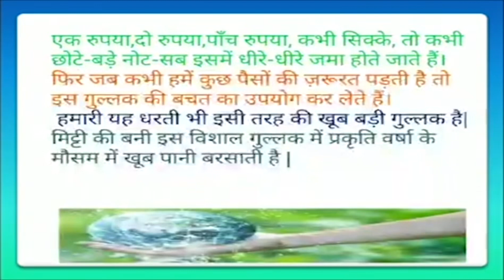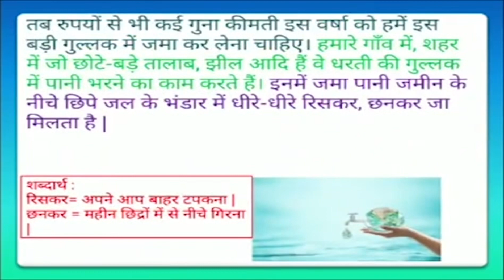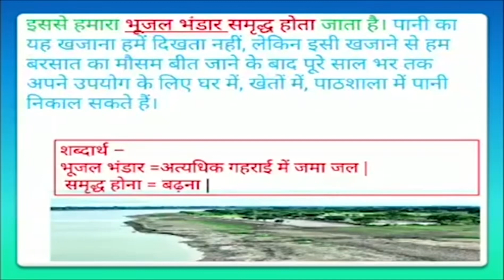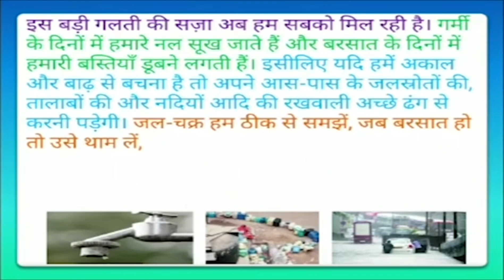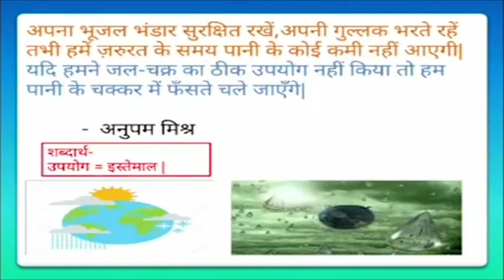विषय- हिंदी शीर्षक -पाठ 16 पानी रे पानी रिमझिम भाग 3